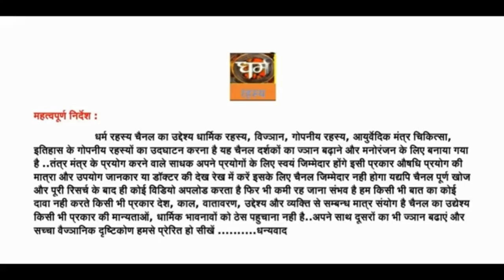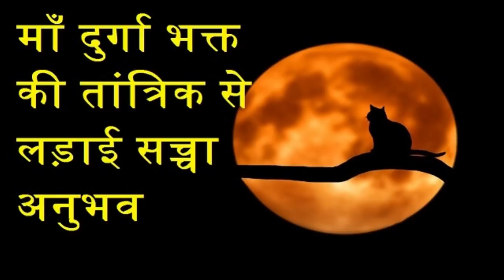माँ दुर्गा भक्त की तांत्रिक से लड़ाई सच्चा अनुभव